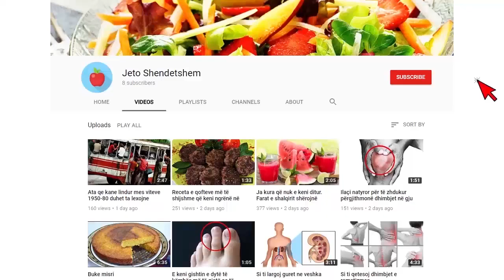Çfarë po ndodh në Bulqizë 6 lëkundje tërmeti brenda pak orëve